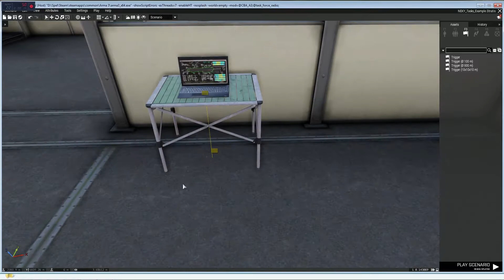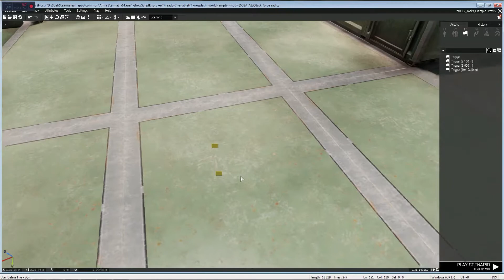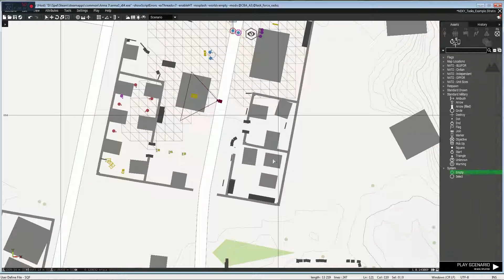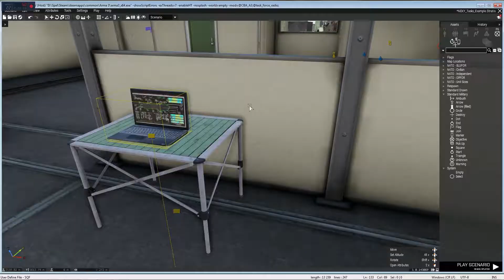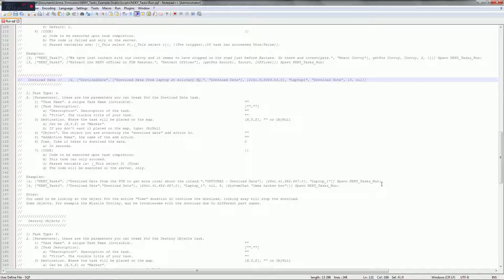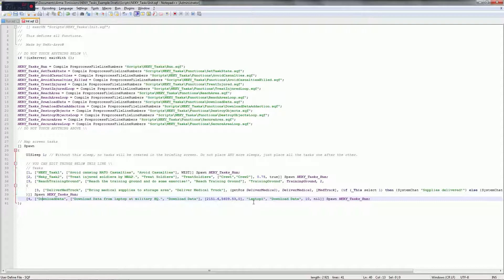Arma 3 Script Tutorial - NEKY_Tasks 5: Download Data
This video will show you how to use the Download Data task in NEKY_Tasks. Download Data is a task you can attach to an object which can be interacted with via an addaction. To download the data you need to look at said object for a selectable amount of time to finish the task.